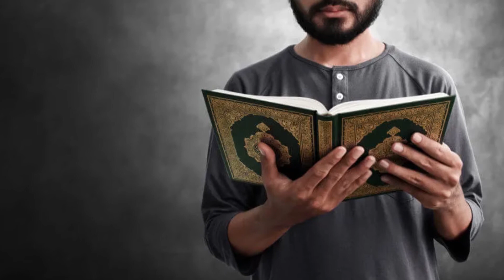AZERBAIJÃO | GEOGRAFIA E HISTÓRIA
Neste vídeo vamos falar sobre o Azerbaijão, um país transcontinental que está localizado na região do Cáucaso, entre a Europa e a Ásia. Vamos conhecer um pouco da sua geografia e história, além de várias características e curiosidades bem interessantes sobre o país que é conhecido como "a terra do fogo". Vale a pena conferir! 😉👍

🔸 Ofertas na Amazon